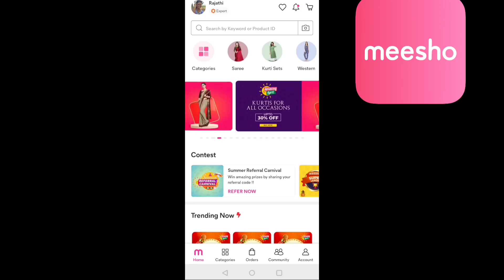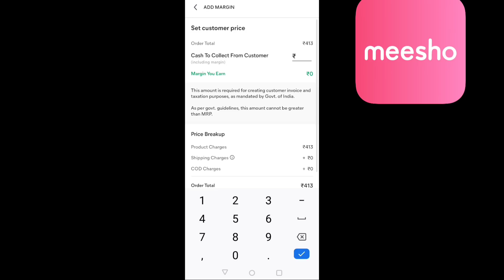Meesho Combo Kurtis Haul | Meesho Shopping Haul | Latest Kurthi Shopping | Meesho Tamil Haul